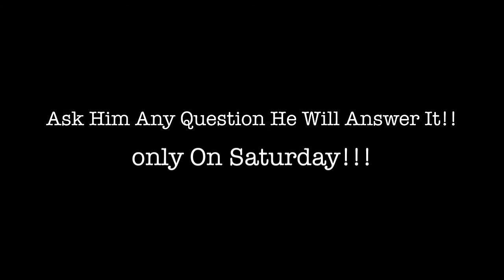Ask Giovani #2-You Look Like My Cuzzin